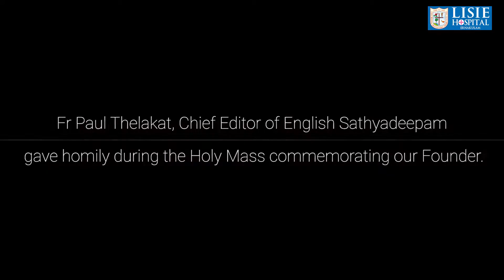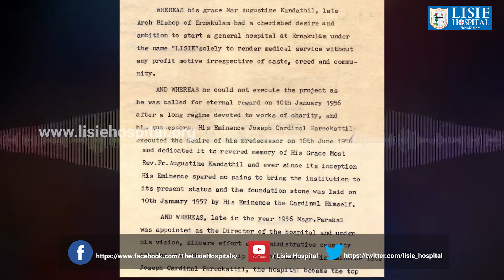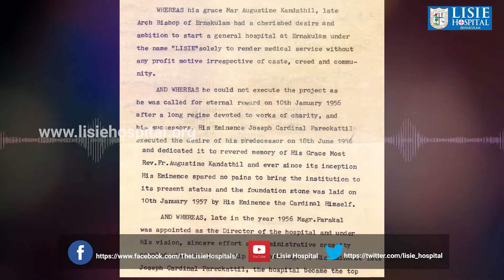Who was Mar Joseph Cardinal Parecattil | Lisie Diaries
.Fr Paul Thelakat, Chief Editor of English Sathya Deepam gave homily during the Holly Mass commemorating our Founder Lisie Events Lisie_Personalities Lisie Hospital.